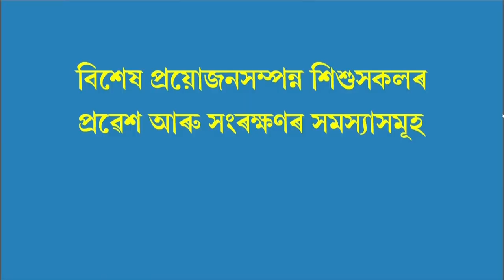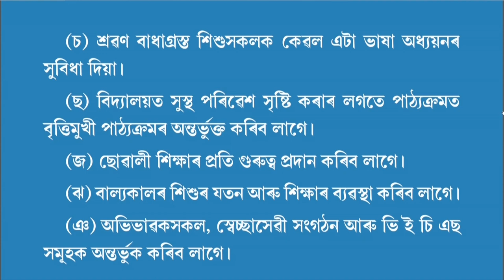COURSE 501 : Issues on Access and Retention- Children with Special Needs in Assamese